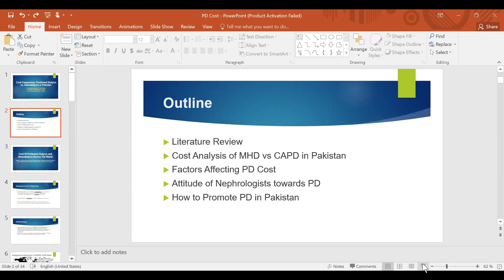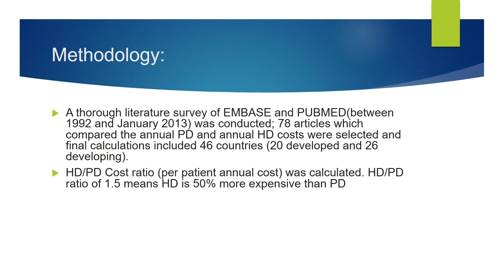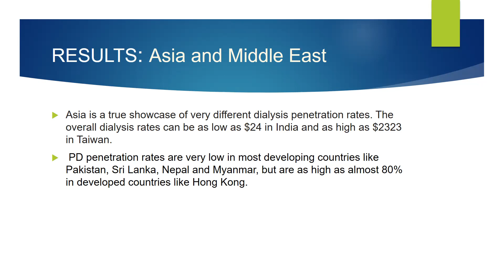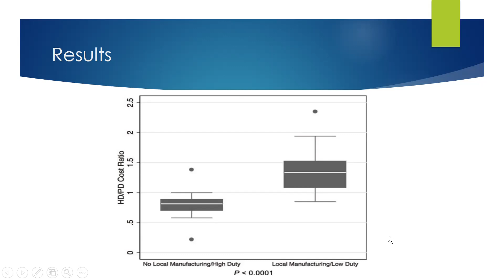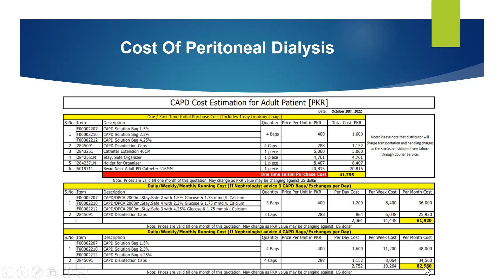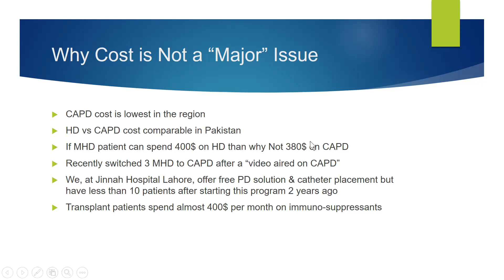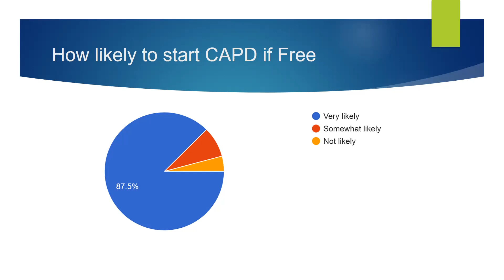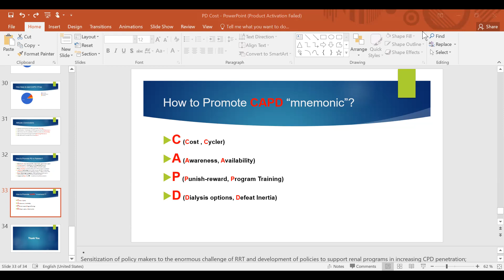Cost of Peritoneal Dialysis in Pakistan & Its Comparison with Hemodialysis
Here is update cost analysis of CAPD and HD in Pakistan as of December 2022.